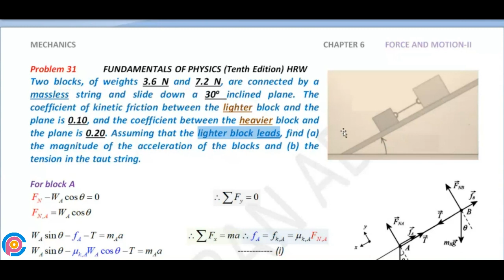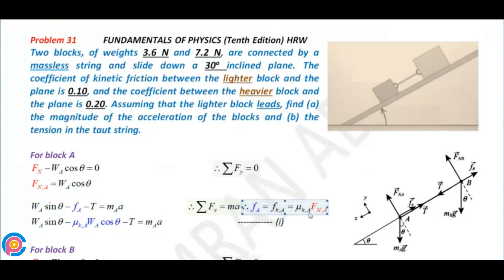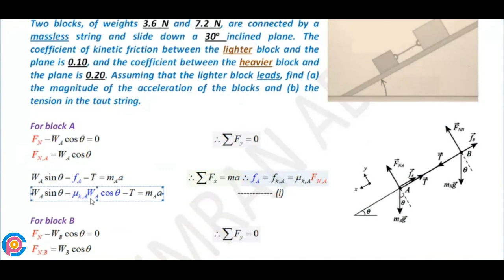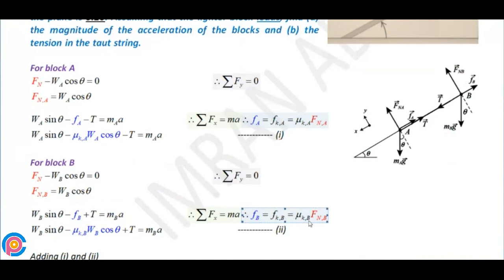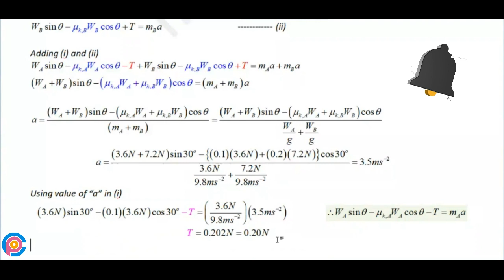Halliday resnick chapter 6 problem 31 solution | Fundamentals of physics 10e solutions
Two blocks, of weights 3.6 N and 7.2 N, are connected by a massless string and slide down a 30o inclined plane, The coefficient of kinetic friction between the lighter block, and the plane is 0.10, and the coefficient between, the heavier block and the plane is 0.20, Assuming that the lighter block leads, find (a) the magnitude of the acceleration of the blocks, and (b) the tension in the taut string,